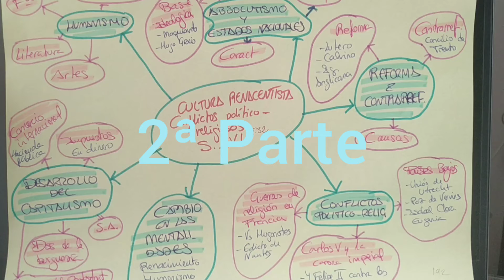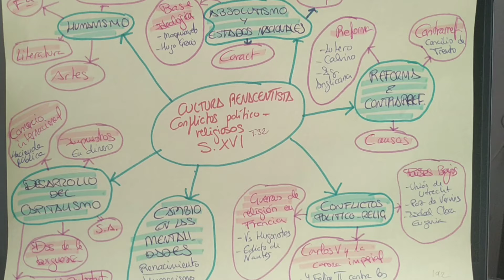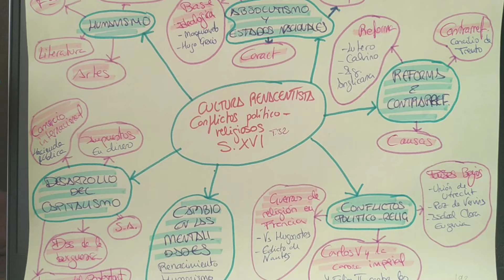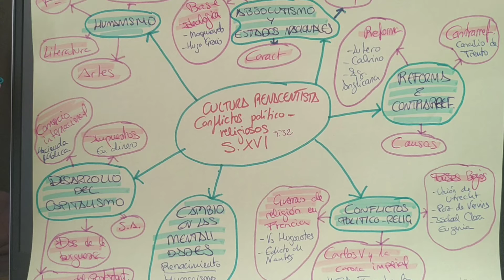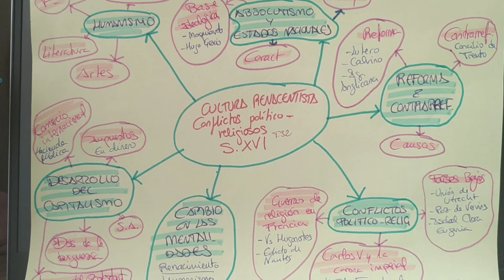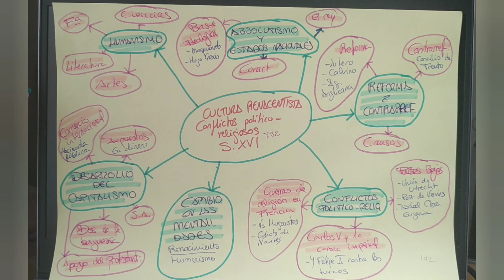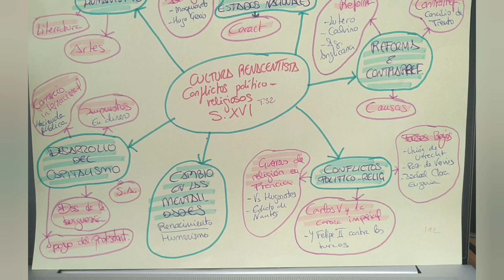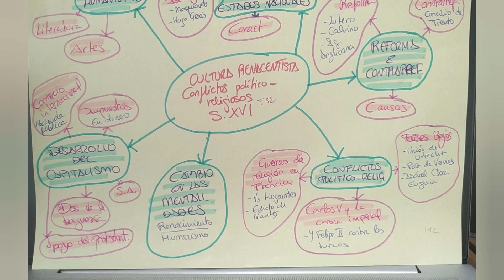Tema 32: Cultura del Renacimiento. Conflictos político-religiosos. (2ª parte)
2ª parte del mapa mental del tema 32: Cultura del Renacimiento. Conflictos político-religiosos.

Como me ha quedado al final un video super largo, aquí dejo los minutos donde comienzo a hablar de cada punto:
1. Absolutismo y estados nacionales: al principio
2. Reforma y Contrarreforma: a partir del minuto 8:40
3. Conflictos político-religiosos: minuto 24:30

BIBLIOGRAFÍA:
BENNASSAR, Bartolomé: La Europa del Renacimiento. Ed. Anaya, Madrid, 1988.
FLORISTAN, Alfredo (Coord.): Hª Moderna universal. Ed. Ariel. Barcelona, 2002.